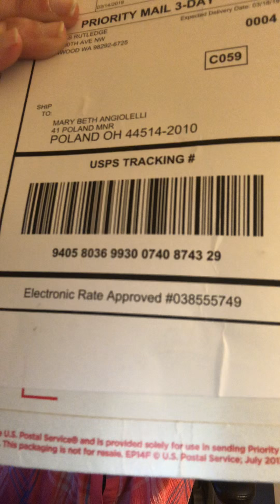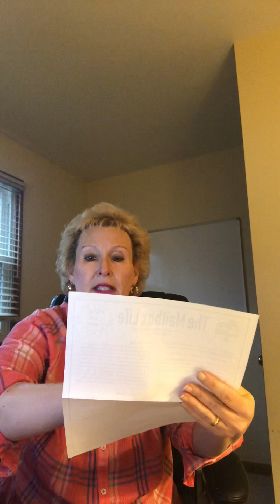The Mailbox Life - More Proof This Really Works!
The Mailbox Life is a simple mail order opportunity and if you follow the instructions and your 30 day success formula with the mailbox life you can have success using the 30 day success formula and the mailbox life because you will receive a complete marketing package when you get started with the mailbox life!